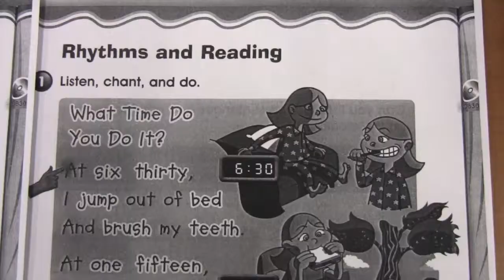Teaching Songs to ESL students with a Cloze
You can watch this video, read simple bullet point instructions and find many more activities and instruction for teaching ESL/EFL at the above link.

Teaching Songs - Using a Cloze